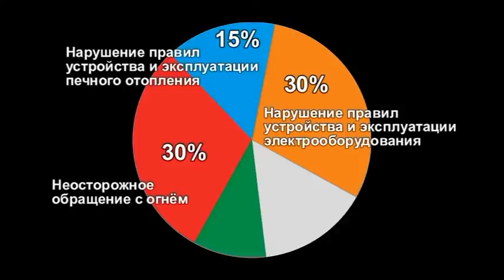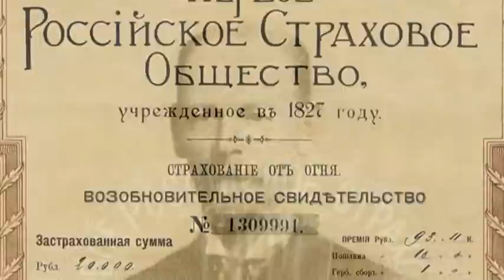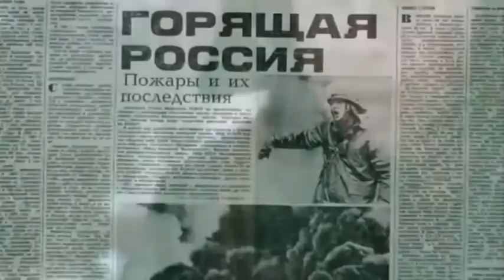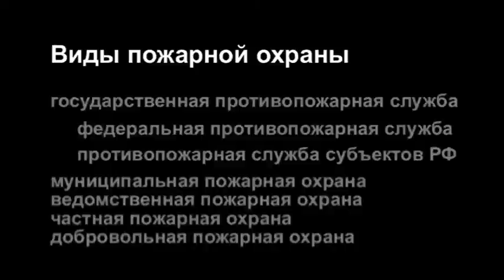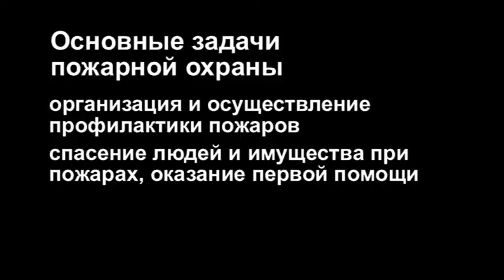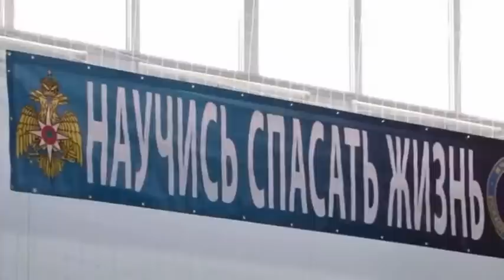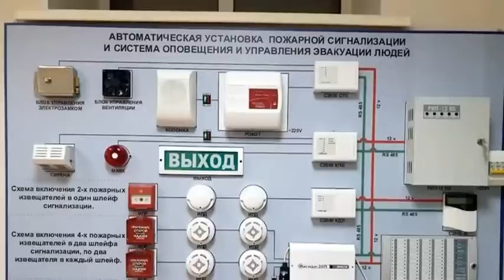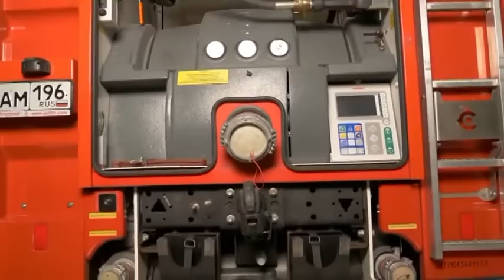Пожарная безопасность России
Учебный фильм 2019 года. Рассказывается об истории системы обеспечения пожарной безопасности, об основных причинах возникновения пожаров, о структуре, силах и средствах современной пожарной охраны и основных направлениях её деятельности, о пожарной технике, пожарном надзоре.